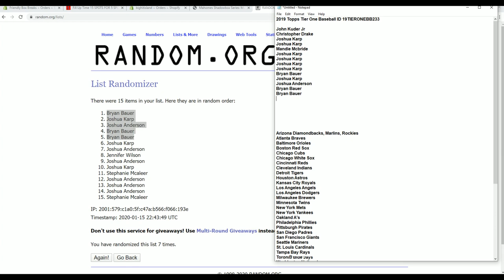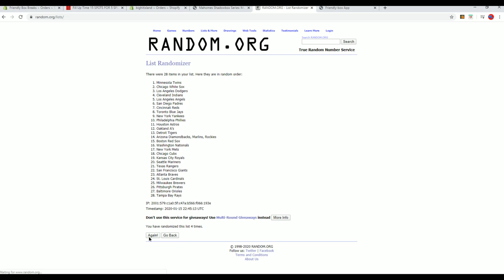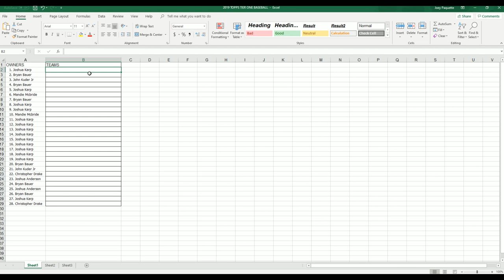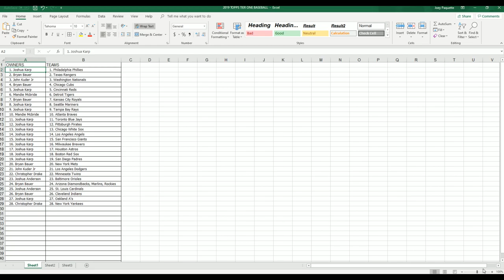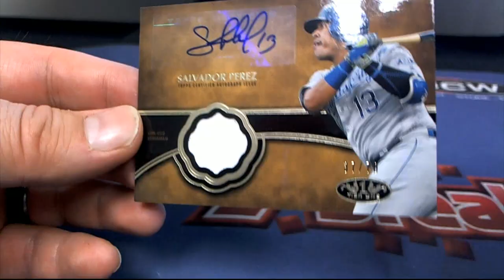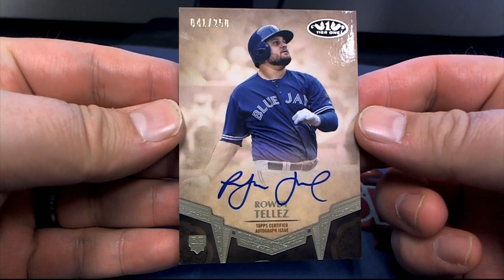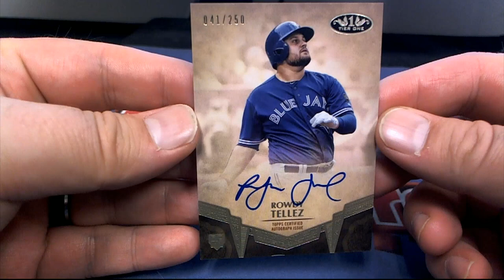2019 Topps Tier One Baseball ID 19TIERONEBB233